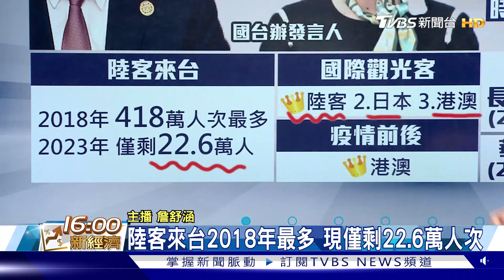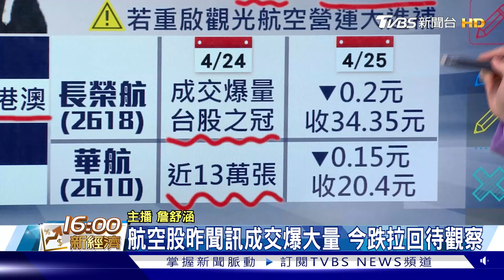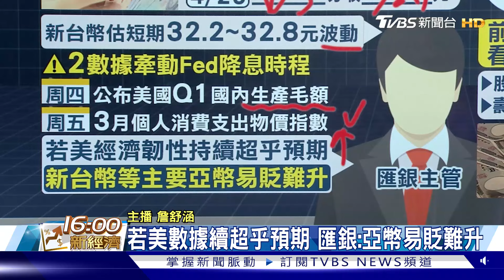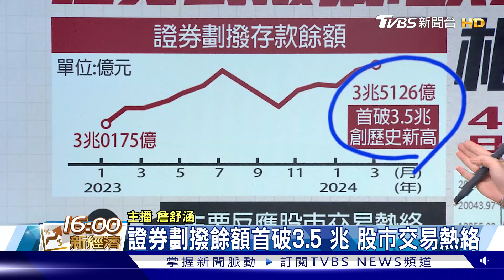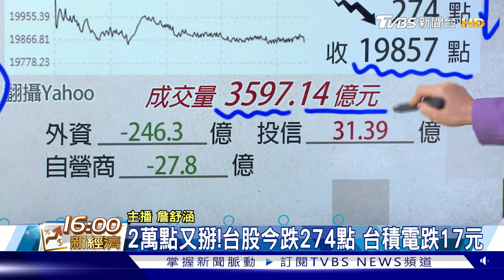兩岸旅遊露曙光 航空業樂觀看 亞幣進混亂時代? 美銀看淡台幣【TVBS說新聞】20240425@TVBSNEWS01